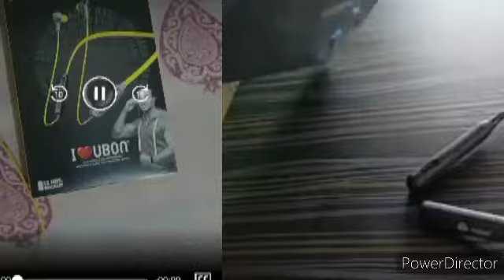Radul Hunt Wireless vs Aroma NB119 Pro Belief Full Review Unboxing Comparison